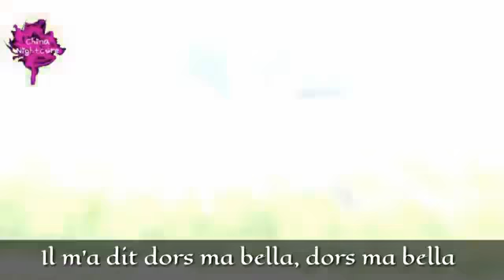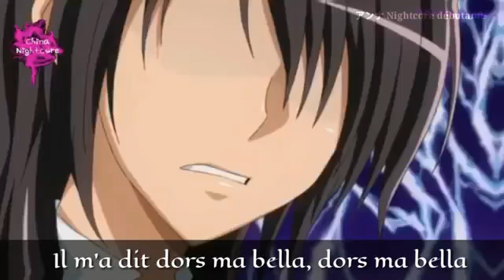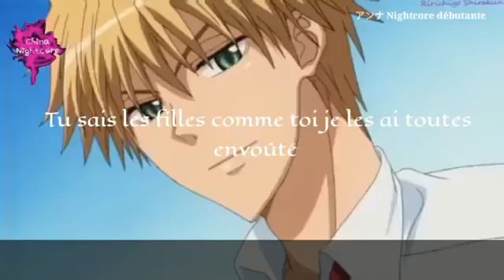AMV Nightcore - Ma Berceuse (Djena Della) (Lyrics)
• 𝕄𝕦𝕤𝕚𝕔(𝕤) : Ma Berceuse
• 𝔸𝕟𝕚𝕞𝕖(𝕤) : Noragami / In The FranXX / Princesse Tutu / Nnorn9 / Ao Haru Ride / Kaichou Wa Maid-Sama / Golden Time / Isshunkan Friends / Tonari no kaibutsu-kun

•𝕋𝕒𝕘𝕤 ⊸ amv​​ ChinaNightcore​​ Animes​​